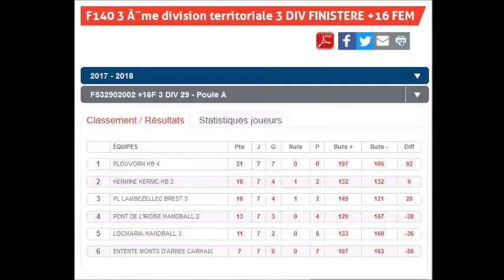LOCMARIA HANDBALL : NOS DROLES DE DAMES LES SF3